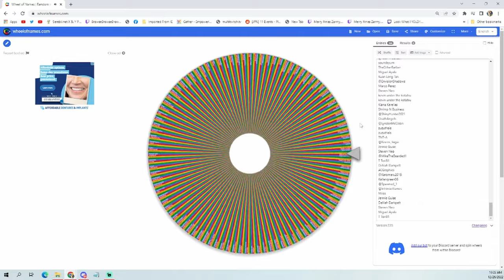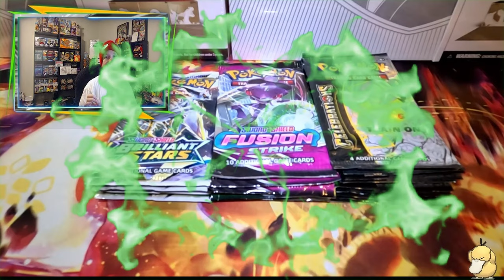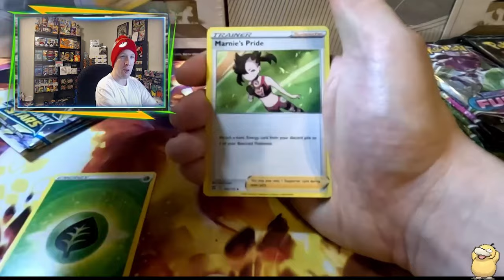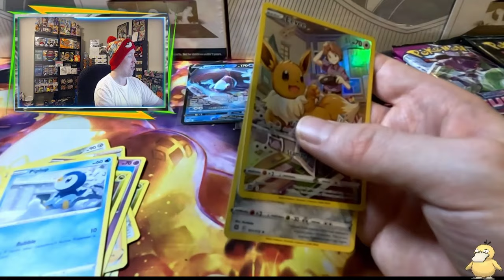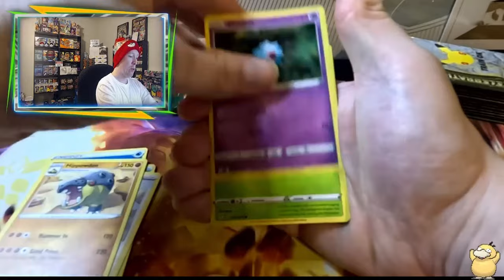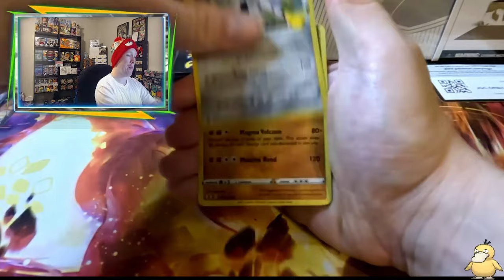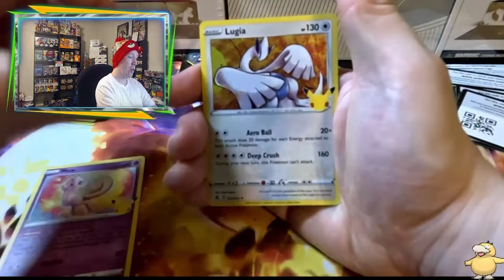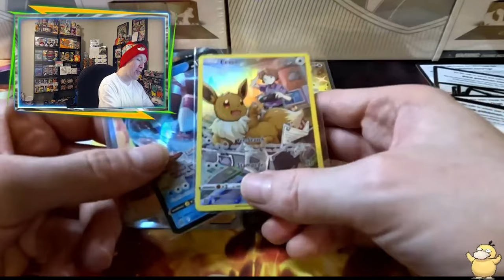Pokémon Hunt Vlog #26, Christmas Shop Hunt, Did We Find Anything?!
What up Z-army Fam/Legends! Today I do my 26th Pokemon VLOG on the channel, shopping for some awesome Pokémon products and searching for product to open! Today back in the local area of Orlando feeling a little bit under the weather we try to find some last minute Pokemon Product before Christmas hits!. Did we find some awesome product and also pull some BANGERS? Tune in now, hit that LIKE/Comment and if you are new to the channel, show the love/support of what I do for this community by hitting that subscribe button and become part of the Zarmy squad! Enjoy todays video fam!